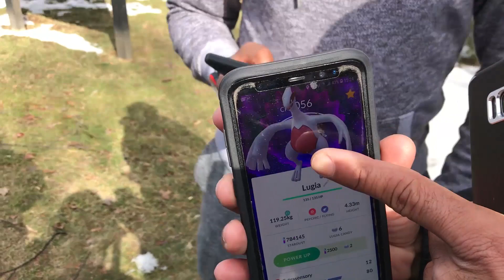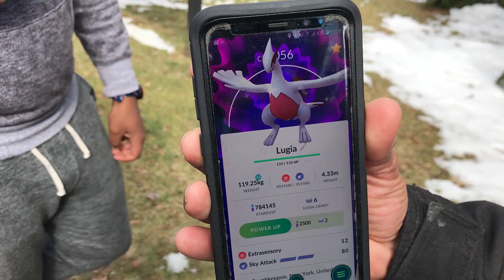Pokémon Go Community Day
This past Sunday, Hyde Park resident Chelsea Carol organized a community day for all Pokemon Go Trainers at Dutchess Community College.

I had the pleasure of joining them and what I saw was nothing short of fantastic. A month earlier there were 40 trainers who showed up in the cold rain and caught unique Pokémon. As the word spread, a month later more than 100 trainers came out and all caught Pokémon together. They all enjoyed the triple xp bonus that is only available at these community days.

This community is much larger than I realized and the Pokémon go app was released almost two years ago.

There are a lot of Pokémon Go trainers in The Hudson Valley and this is shaping up to be the hottest new event in Poughkeepsie.

Organizer Chelsea was overwhelmed by the growth in attendance and will continue to organize the community days once a month at Dutchess Community College.